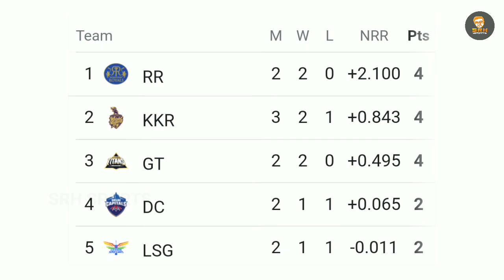IPL 2022 | Match Review & Points Table | Match No : 10 GT vs DC | Tamil | # 31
Hello Everyone!

ABOUT VIDEO
Video Title: MATCH NO : 10 GT vs DC Match Review & Points Table | TATA IPL 2022 | Tamil

DETAILS
Location: India